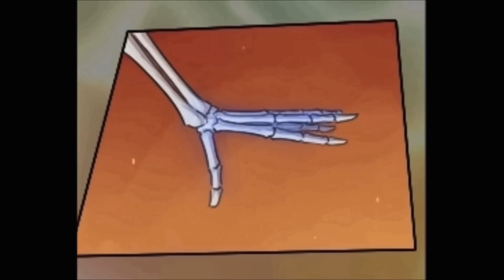Handplates #63: Sow The Wind, Reap The Whirlwind (Comic Dub)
All joking aside, I was internally screaming the whole time. And on the verge of tears.

Also, real quick, read what Zarla had to say on the matter:

And so it goes, all in a few seconds. Karma comes calling eventually. i'll hug you to DEATH OLD MAN
A few little notes:
-Sans approaches from Gaster's blind side. Gaster mentioned being blind in that eye to Papyrus a long time ago. The same eye he blinded Sans in!
-It was the smoke that Sans was smelling in the last one.
-Seeing Alphys and seeing her with the brothers, and the full ramifications of what that means for him, shocks Gaster so badly that it gives Sans just enough time to reach him.
-If Gaster hadn't been so resistant about safety rails, they probably would've been finished in that section.
-Sans did not expect anyone to catch him.
-There was a small window of time where Papyrus could have caught Gaster with blue magic and saved him, and he would have, too... if Gaster hadn't severely traumatized Papyrus about using blue magic.

So that explains why everything happened so quickly and so suddenly when it did.

As of now, I have some good news, and some bad news.

The good news is, I've officially caught up with Zarla! It's taken over two months, as you can probably count how many Handplates videos I've made this summer, but I've done it! AND I'm ahead of Starbot Dubs!

The bad news is, now that I've caught up with the creator of Handplates, I'm at her mercy. So the videos will be coming out slower and slower than before. When she updates again, I'll post another Handplates dub, and so on and so forth.

But, yeah. Phew! What an emotional roller coaster so far! Will this be the end? Are we nearing the end...? Quite possibly. But I didn't create the darn thing, and I'm no mind-reader, so I can't guarantee anything. I have a small feeling this is far from over, but a part of me has doubts.

ANYWAYS.